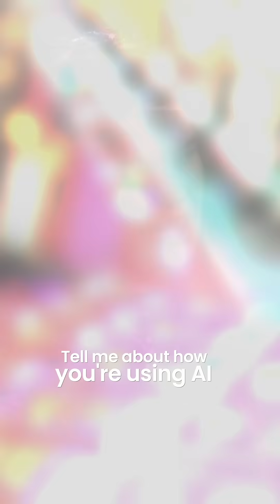How AI is Revolutionizing Medicine | The Doctor Who Saved Himself With AI | Dr. David Fajgenbaum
Doctors said there was nothing left to try. But was that really true? David Fajgenbaum faced a disease with no known treatment until a forgotten drug changed everything. Could one man’s refusal to accept the end d lead to a breakthrough that’s now saving lives? And how is AI helping scale that discovery for thousands more?

VivoBarefoot | 'If you can’t be barefoot, be Vivobarefoot’